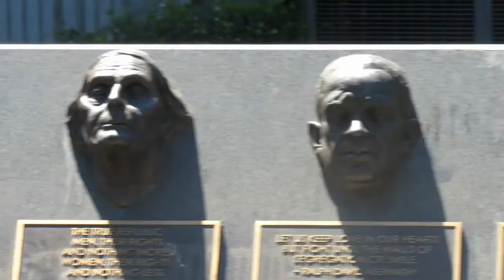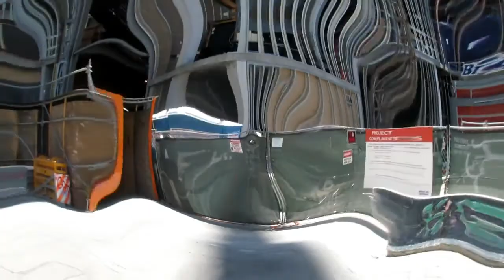Big Bill$ - Hole Lotta Trap Shit ( Music Video )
Here goes a single from Big Bill$ " Down & Around Mixtape "
Available On All Platform .